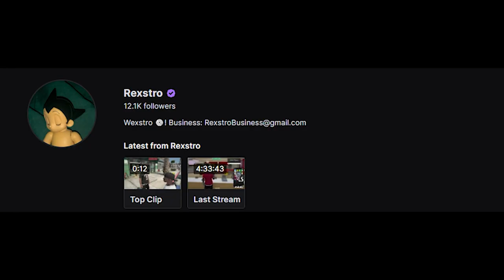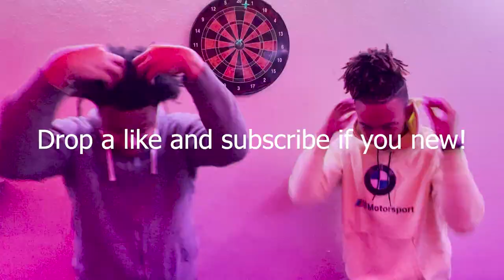GTA 5 ROLEPLAY - MY GIRLFRIEND BROKE UP WITH ME EP. 1 (GTA 5 RP)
GTA 5 YBN LOS SCANDALOUS (PC Roleplay)
GTA 5 YBN NEW YONKERS (PC Roleplay)
GTA 5 Roleplay "MY GIRLFRIEND LEFT ME, FIRST DAY OUT!" (YBN New Yonkers) FiveM